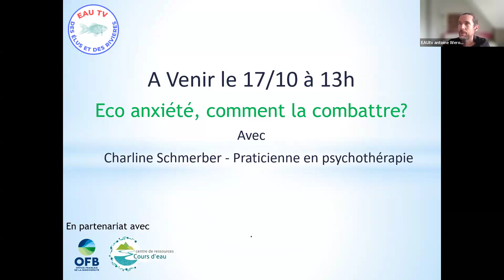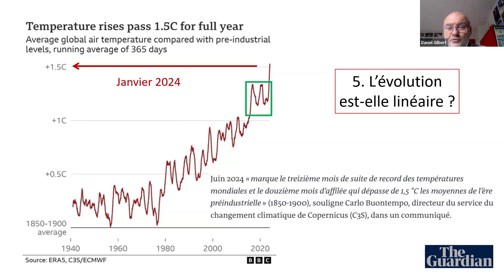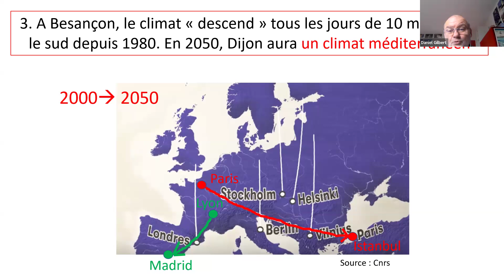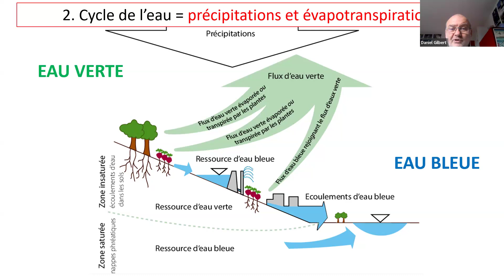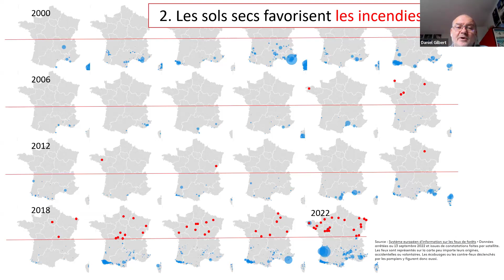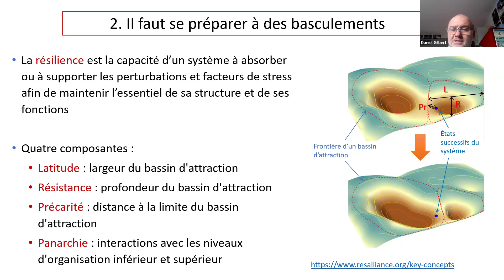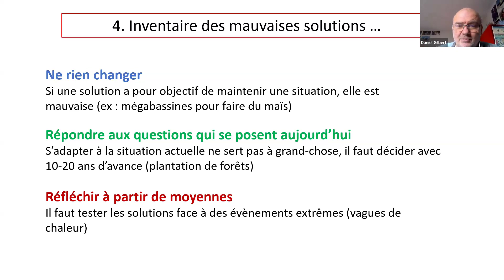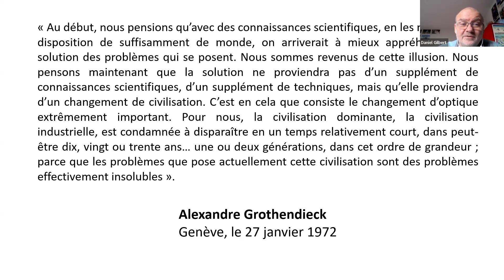EauTV 16.4 « Changement climatique, quelles pistes pour l’avenir ?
Daniel Gilbert – Professeur en écologie à l'Université de Franche-Comté nous présente l"évolution passée et à venir du climat, les impacts socio écologique et ses pistes pour l'avenir
00:00:00 introduction
00:01:11 Quels sont les mécanismes en cours ?
00:09:54 Quels sont les perspectives à 2050 et au-delà ?
00:16:47 Quels sont les impacts sur le cycle de l’eau ?
00:24:36 Quels sont les impacts sur les agrosystèmes ?
00:30:03 Quels sont les perspectives pour nous et nos enfants ?

Un production EauTV avec le soutien du Centre de Ressource Cours d'Eau de l'Office Français de la Biodiversité à retrouver